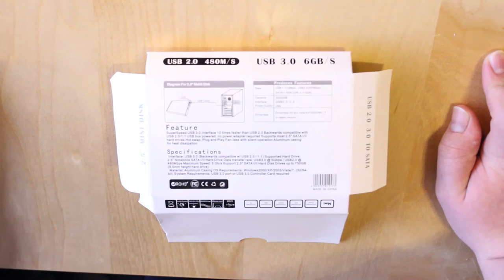Harde schijf als usb stick gebruiken | How To #1